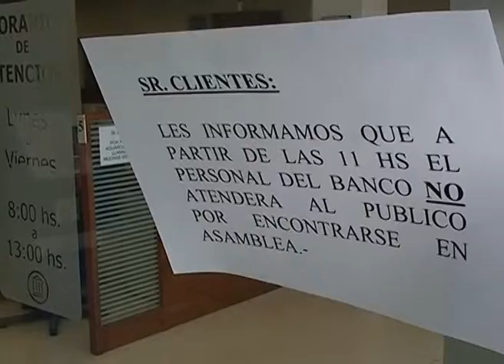Cipolletti - Paro Bancario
Mañana miércoles y el jueves de 11 a 13 hs. habrá paro en los bancos por reclamo en contra del impuesto a la ganancia. Aseguran que las medidas de ayer son un paliativo, que cuando reciban el aumento logrado en paritarias vuelve a perjudicar el salario. Por otro lado, destacan, desde el gremio, que si no se llega a acuerdo el próximo 12 de mayo habrá paro todo el día.